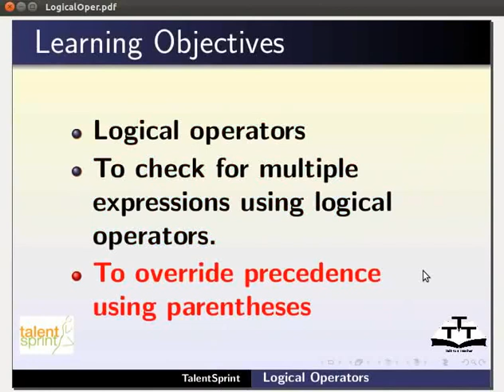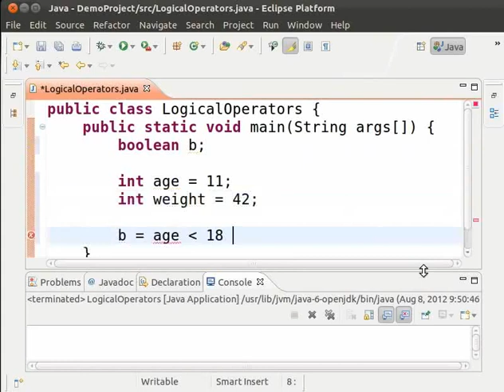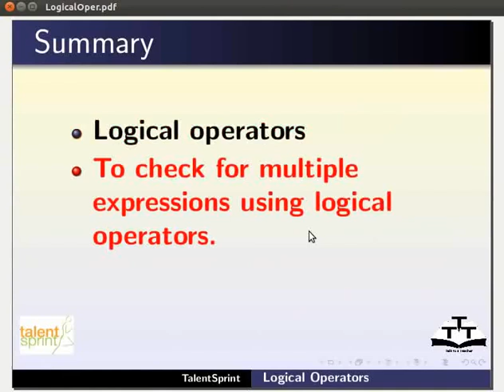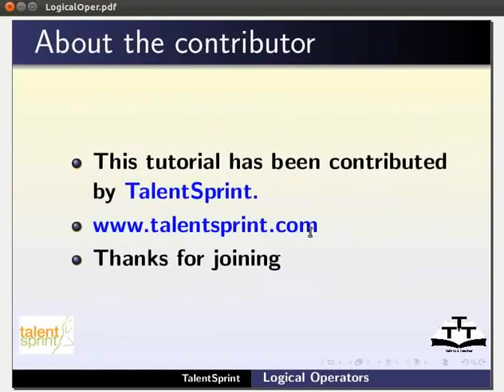Logical Operations - Nepali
लजिकल अपरेसनहरु
*लजिकल अपरेटरहरुको प्रयोग
*and (&&) अपरेटर
*एण्ड अपरेटरको बर्णन गर्न उदाहरण
*एण्ड अपरेटरको प्रयोग देखाउने प्रोग्राम
*or (||) अपरेटर
*अर अपरेटरको बर्णन गर्न उदाहरण
*not (!) अपरेटर
*नट अपरेटरको प्रयोग देखाउने प्रोग्राम
*प्रोग्राम सेभ,कम्पाइल र रन गर्ने